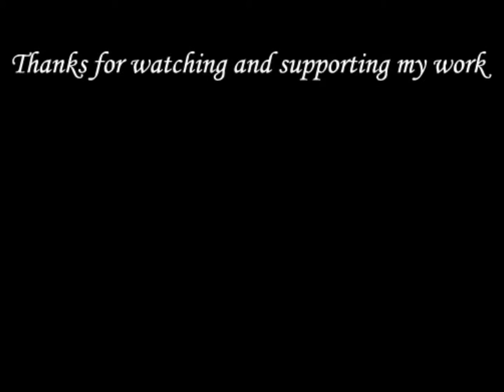The art of Jonathan Anderson 2015 year in review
2015 has been by far my busiest year as an artist, and I intend to step it up next year!